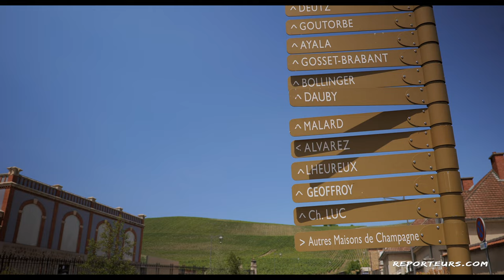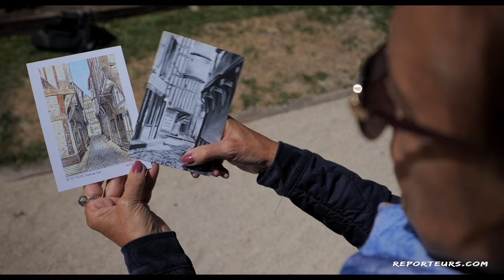Road trip en Champagne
Proche de Paris, la Champagne offre des paysages couverts de vignobles classés au patrimoine Mondial de l'UNESCO.
Au sommaire : Châlons en Champagne, AŸ avec une visite atypique au cœur des vignes, Epernay avec sa réputée Avenue de Champagne et le centre historique préservé de Troyes.